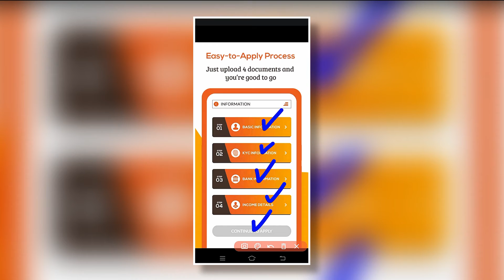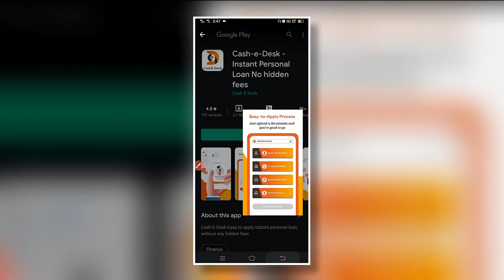cash e desk loan app//cash e desk loan app se loan kaise le//cash e desk loan app real or fake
cash e desk loan app//cash e desk loan app se loan kaise le//cash e desk loan app real or fake//cashedesk

dosto aaj ki is video mene dataya he ki aap cash e desk loan app ko kaise use kar sakte he or kya cash e desk loan app real he ya fake

cover topics
how to use cash e desk loan app
cash e desk loan app kaise chalaye
cash e desk loan app real or fake